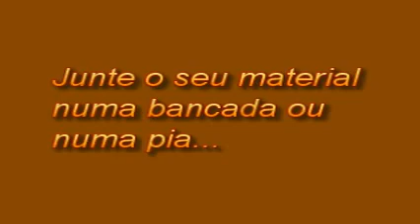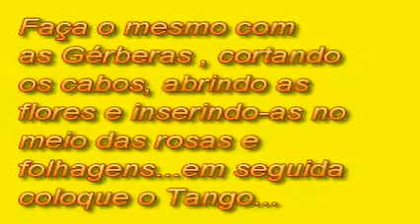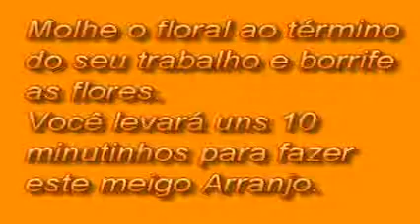Arranjo de Flores por Floresnaweb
Aula sobre como fazer um Arranjo de Flores por Floresnaweb. A tradicional floricultura de São Paulo realiza entrega de flores para todo país. Além de Arranjos Florais, a Floresnaweb disponibiliza cestas de café da manhã, cestas de flores, bouquets de flores, flores naturais, e muito mais. e conheça os variados produtos feitos com flores especiais